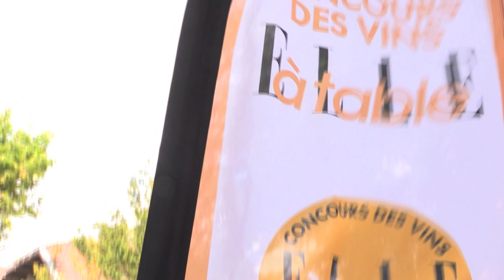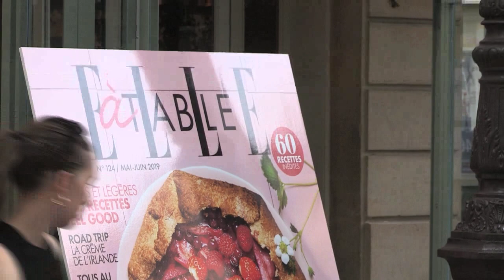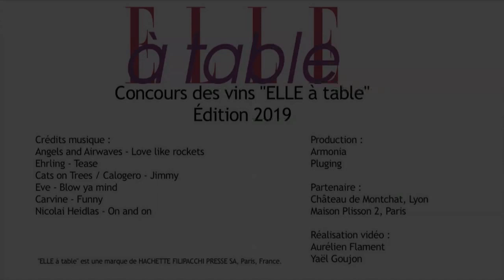Concours des Vins Elle à Table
Le jury de 70 professionnels a décerné ses médailles le 27 mai à Lyon, avant qu’un jury paritaire ne désigne ses 10 vins de l’année lors de la cérémonie des Trophées du Concours des vins, organisée le 17 juin à Paris.
Et c’est finalement Delphine Plisson qui a eu la responsabilité de conclure en décernant le Prix spécial de la présidente : elle a choisi de mettre l’appellation Pouilly-Fuissé à l’honneur, en désignant la cuvée Aux Vignerais 2017 de Sylvaine & Alain Normand.